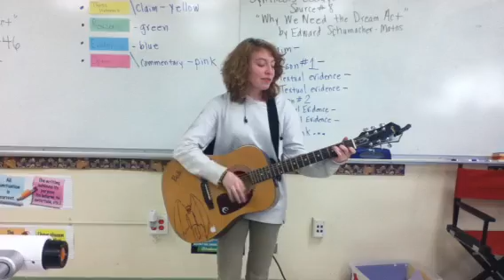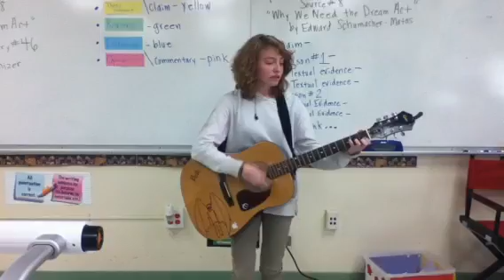Allison Tilton-sings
Someone sign her!  Amazing voice